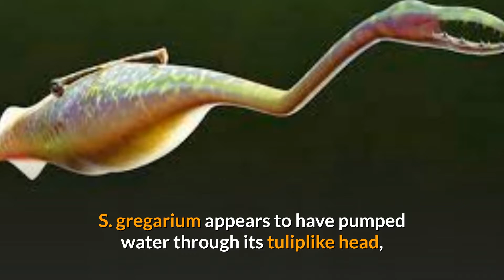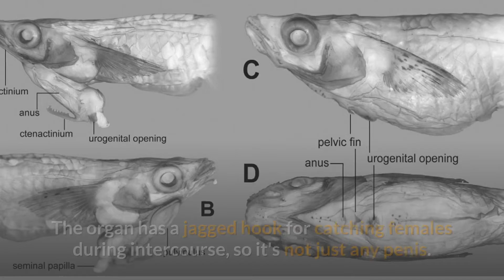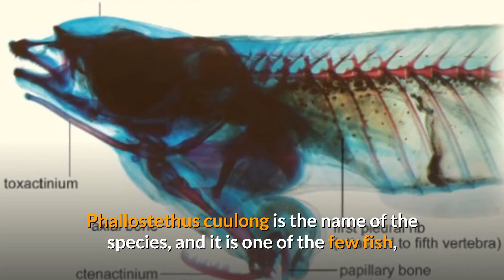Top 10 Unexplained Animals | Most Rare Animals You Don'tKnow Before | WILDLIFEx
Most Rare Animals You Don't Know Before |
Unexplained Animals

About  WILDLIFEx :
Welcome to WILDLIFEx Youtube Channel

All About Animals! Get Documentaries in High Definition (HD) and in Full length! Watch National Geographic Documentaries, BBC earth, etc on our channel!

Enjoy clips and exclusives from your favorite and international Discovery Channel programs

WILDLIFEx is a place for all things animals and for animal loverssalike. Take a journey through the animal kingdom with us and discover things you never knew before, or rediscover your favorite animals!